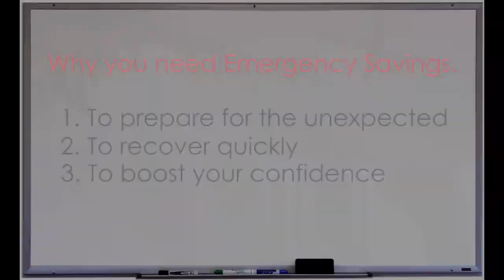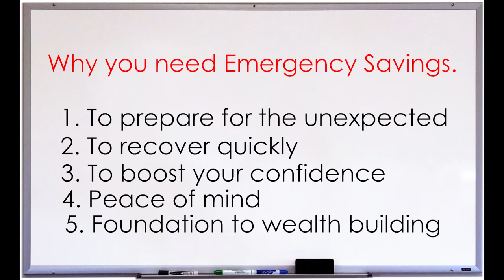WHY YOU NEED AN EMERGENCY SAVINGS | PART 1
Part One of our Black Married & Debt Free, Emergency Savings Video Series. In this Three-part series, we will be showing you why you need an Emergency Fund and also give you 30 ways to build it in 30 days or less.

GEAR USED
Sony Vegas Pro 15